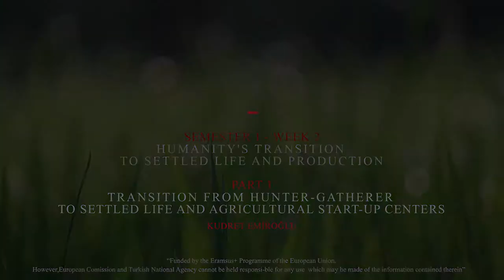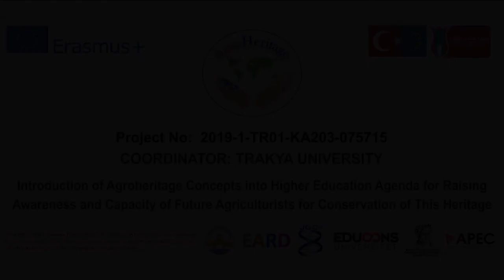AgroHeritage - Transition to Settled Life and Production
Semester 1 Week 2 Part 1 - Turkey - Kudret Emiroglu
Transition from Hunter-Gatherer to Settled Life and Agricultural Startup Centers